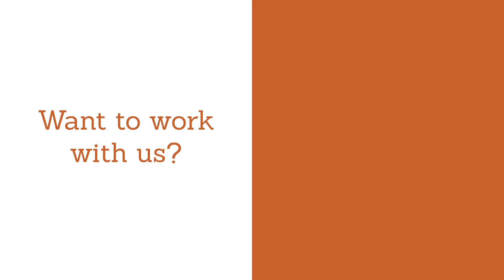Calling all Data Geeks! Come Work at Seer!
We'd love to have you!

Wil thinks that if you've made it this far through our Power BI Analyses, maybe it's because you have an insatiable thirst for crunching data at scale.

If that's true, then we'd encourage you to apply. We're always on the lookout for smart marketers who let data guide their decision making.

Join the Data Geekdom at Seer, we need you!